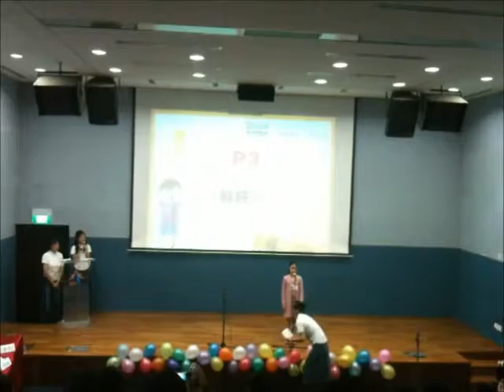2010 - Sonja - EduPlus 3 Minute Oration (三分钟演讲) (Enhanced Audio)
Sonja in 2010 Eduplus 3 Minute Oration